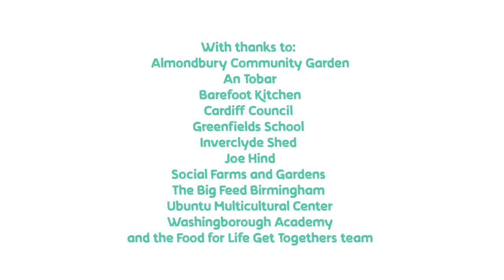Food for Life Get Togethers - communities come together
Learn more about Food For Life Get Togethers and how they can bring communities together.